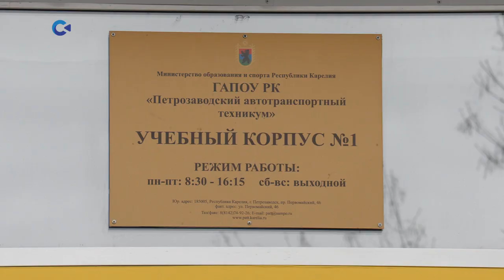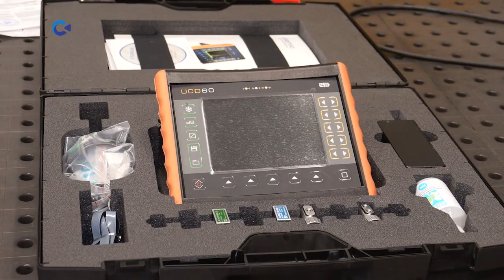Каких специалистов готовит Петрозаводский автотранспортный техникум?